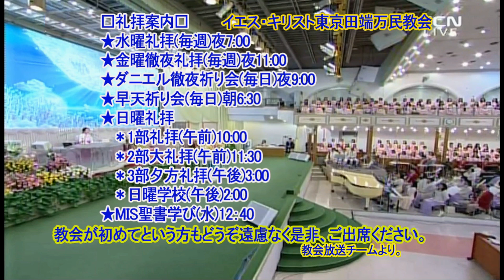New*「初代教会」🌿堂会長イ・スジン牧師.2024.2.25.主日大礼拝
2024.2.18///Senior Pastor Rev. Dr. Soojin Lee  /Manmin Central Church
▶★→主日大礼拝・午前１１：３０✅
マンミン中央聖潔教会　イ・スジン牧師のメッセージ   Sermon Title: ”The Early Church”
▶使徒の働き2章42～47節📜  🌿 🌿
42 そして、彼らは使徒たちの教えを堅く守り、交わりをし、パンを裂き、祈りをしていた。
43 そして、一同の心に恐れが生じ、使徒たちによって多くの不思議としるしが行われた。
44 信者となった者たちはみないっしょにいて、いっさいの物を共有にしていた。
45 そして、資産や持ち物を売っては、それぞれの必要に応じて、みなに分配していた。
46 そして毎日、心を一つにして宮に集まり、家でパンを裂き、喜びと真心をもって食事をともにし、
47 神を賛美し、すべての民に好意を持たれた。主も毎日救われる人々を仲間に加えてくださった。